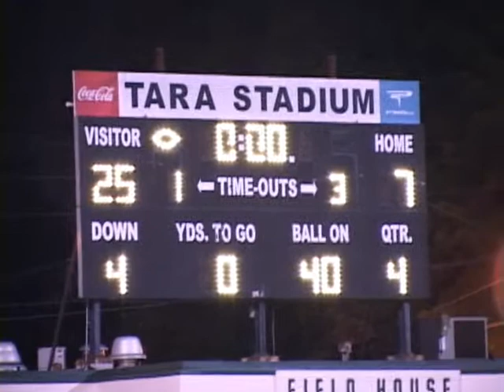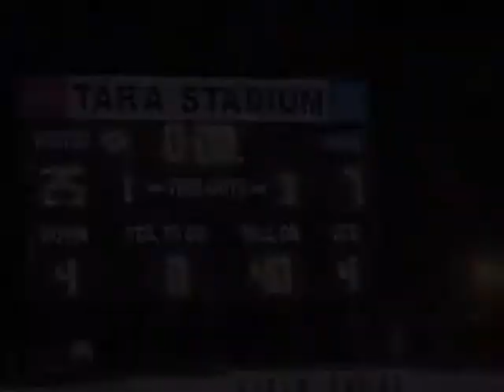Aggression VS Lions